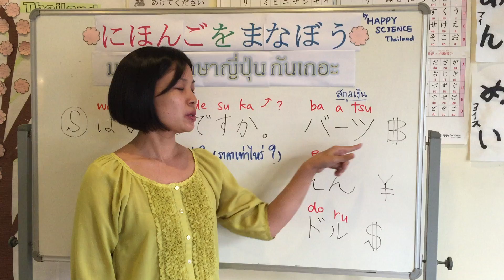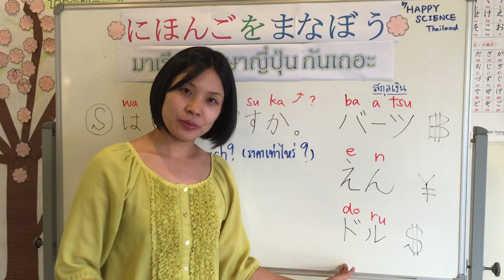Happy Japanese No. 43